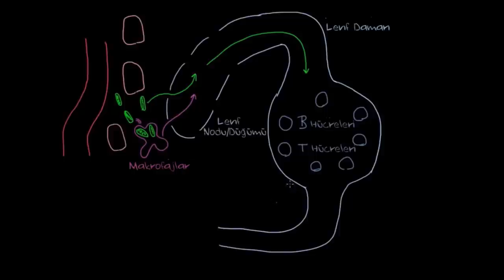Bağışıklıkta Lenf Sisteminin Rolü (Fen Bilimleri) (Sağlık ve Tıp)